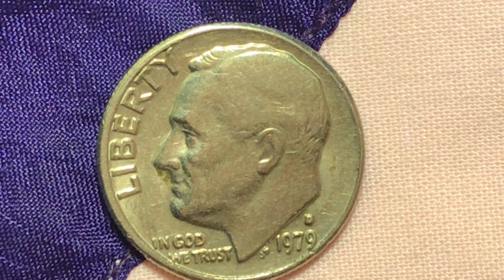Roosevelt 1979 mint mark D double die,torch band errors but beautiful coin good collection.